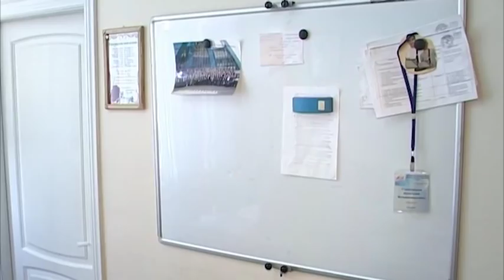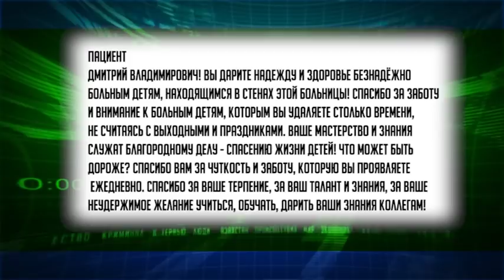Врач Дмитрий Герасимов ушел из жизни